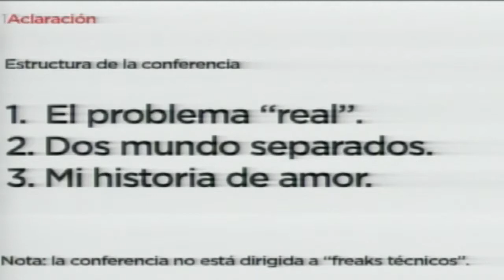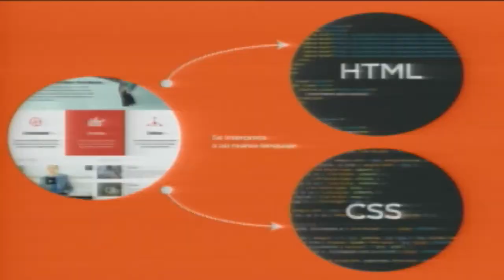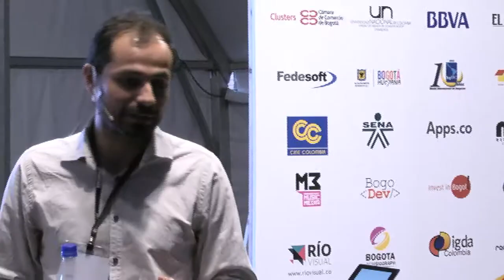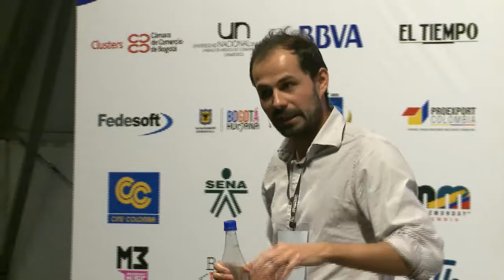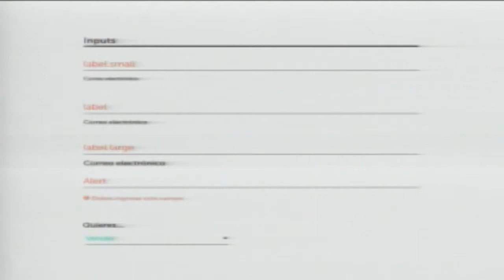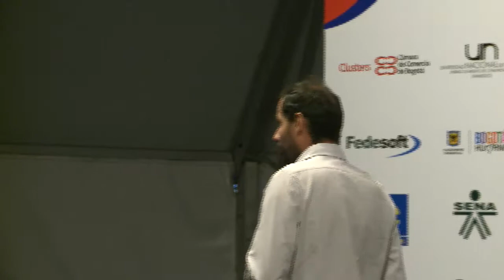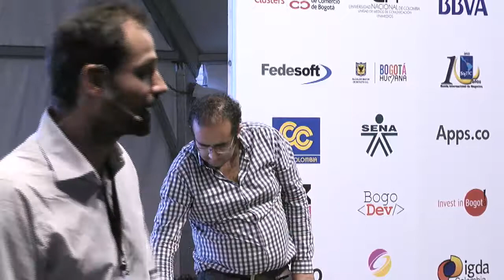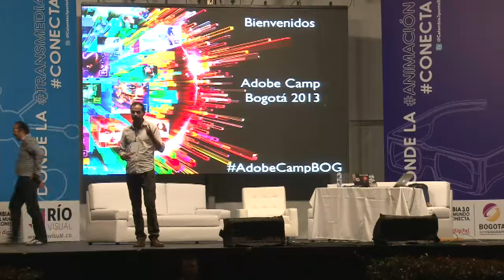Adobe Camp - When desing meets code